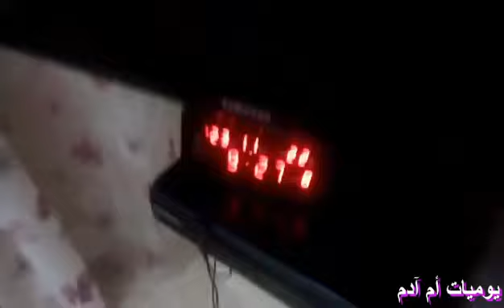روتيني الصباحي مع وجبة غذاء فطيرة البطاطا في المقلاة 😋سهلة واقتصادية